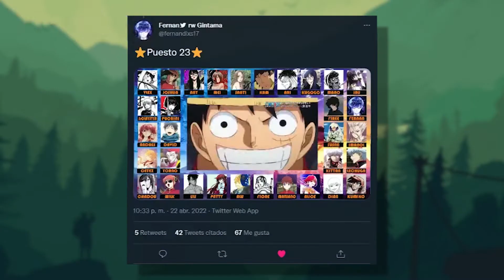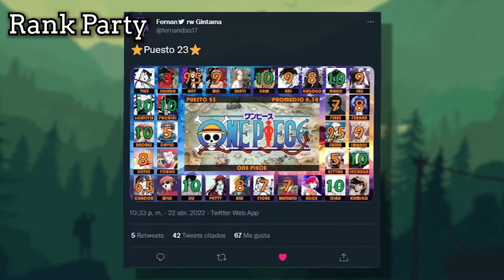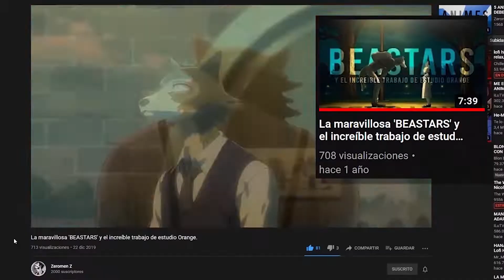EL COMIENZO DE UNA NUEVA ERA | Anime Crew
He vuelto. Empieza una Nueva Era.

En esta nueva temporada de Anime Crew encontraremos reviews rápidas de animes, opiniones sobre temas de actualidad, noticias, estrenos de anime, Rank parties, torneos y mucho más.

Espero que os haya gustado, un saludo y hasta la próxima!